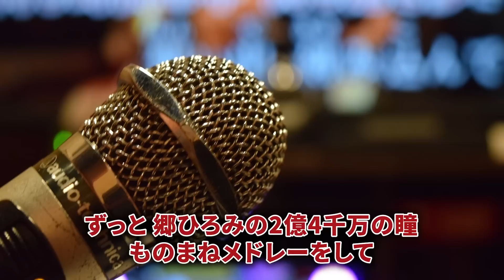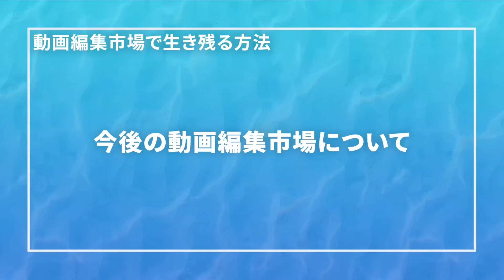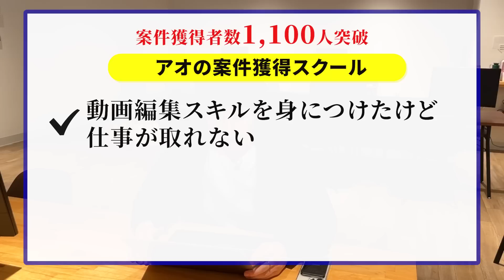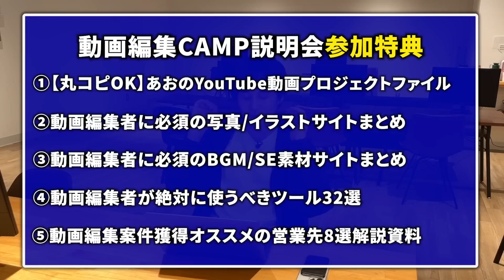動画編集者に正解を教えます。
豪華無料プレゼント配布中の動画編集CAMPの説明会はこちら↓

無料！10091人が登録している動画編集者にとっての経典を毎日配信

✅2023年稼げる動画編集者と稼げない動画編集者の違い
✅他有益情報

　　  🏆 10091人以上の方が登録中 🏆

✅2022年稼げる動画編集者と稼げない動画編集者の違い
✅他有益情報

【案件獲得者1,100人突破】

✅目次
0:39 末端動画編集者からの打開策
4:28 月収20万円稼いでからの立ち回り
8:25 営業について
11:32 株本さんへの憧れ
14:59 マーケティングはエンタメに行き着く
16:21 今後の動画編集市場について
18:22 優秀な動画編集者になりたい方必見